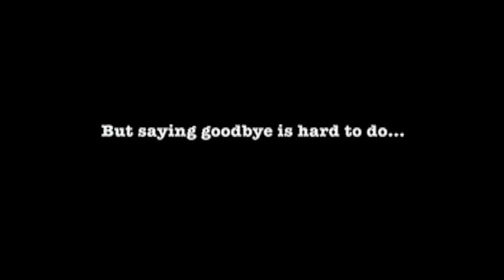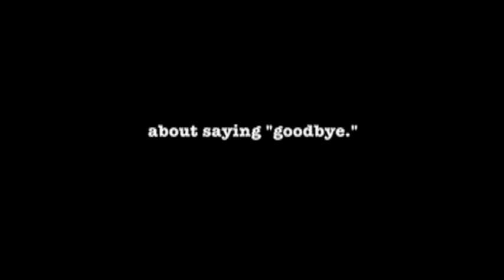Barking Water - Trailer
A uniquely delicate and moving road movie, Barking Water uses the ruggedly beautiful backdrop of rural Oklahoma to tell the story of Frankie (Richard Ray Whitman), a proud Native American attempting to reconnect with his estranged family. Released from the hospital, but still very ill, he hits the road with his ex-lover Irene (Casey Camp-Horinek), who acts as Frankie's nurse but refuses to offer forgiveness for his past indiscretions. As they travel through the sun-dappled country, they encounter various eccentric personalities, from his motor-mouthed nephews and doting son to a philosophical pot-smoking loner, offering a panorama of Oklahoman life. But his journey really begins when he reunites with his daughter and finally meets her newborn child. With its nuanced vision of Native American life, its rich, pastoral cinematography, and the deeply felt performances of Whitman and Camp-Horinek, director Sterlin Harjo has created a film that cements his place as one of the vital voices in American Independent cinema today.